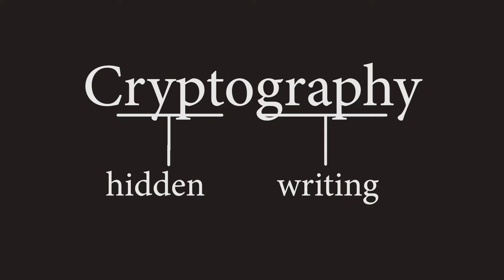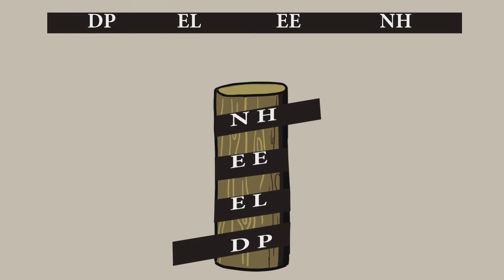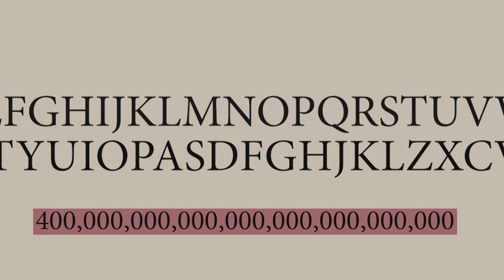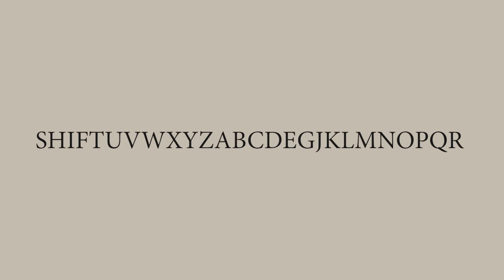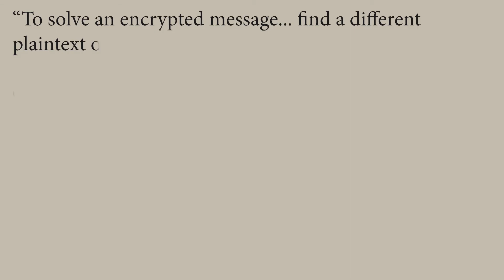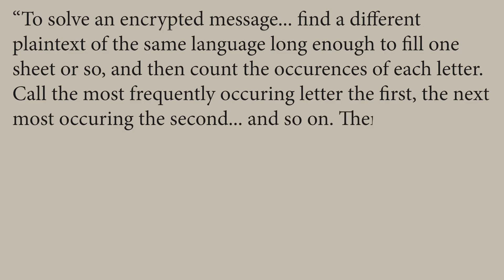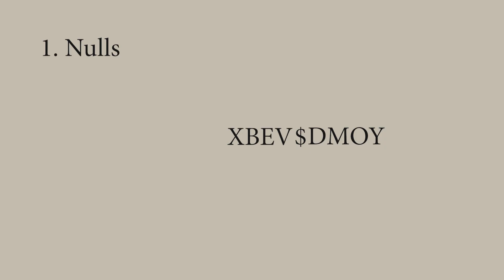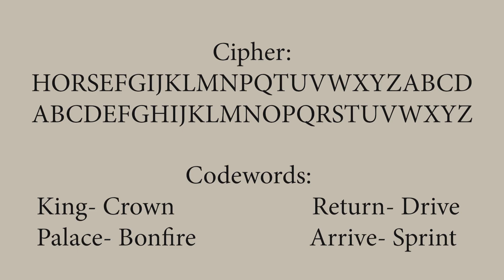Secret Codes: A History of Cryptography (Part 1)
Codes, ciphers, and mysterious plots. The history of cryptography, of hiding important messages, is as interesting as it is mysterious. I hope you enjoy! PART 2 COMING SOON.

Sources:
This video is primarily based on The Code Book by Simon Singh.

Chapters:
00:00 - Intro
00:20 - The Ancient World
04:44 - The Islamic Codebreakers
08:09 - The Renaissance